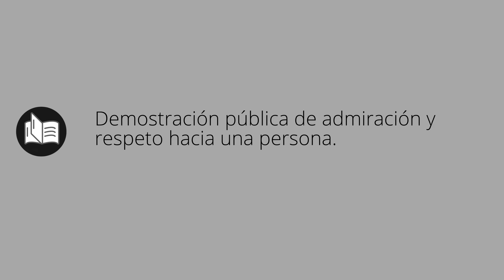Que significa HOMENAJE • homenaje SIGNIFICADO • homenaje DEFINICIÓN • Que es HOMENAJE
Que significa homenaje en español. Cual es el significado y definicion de homenaje. que es homenaje. homenaje definiicon en español. Todos los significados y definiciones del diccionario español.

Diccionario de la RAE (Kindle):
Diccionario de la RAE (Tapa dura):
Diccionario de primaria VOX:
Diccionario Esencial de la Lengua Española:
Diccionario Cambridge Español - Inglés: